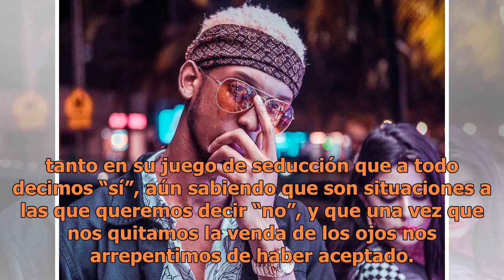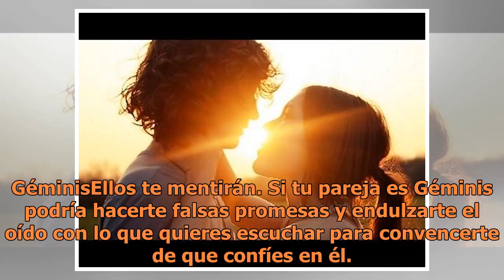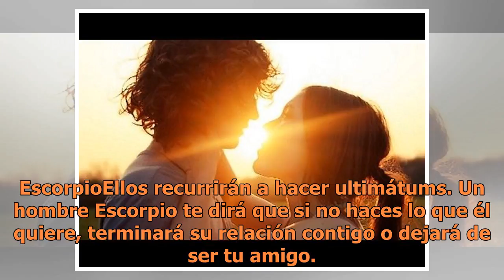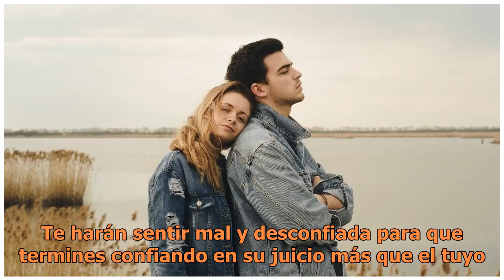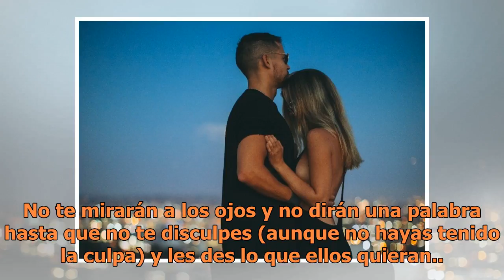Cómo manipula un hombre a su pareja, según su signo del zodiaco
Cómo manipula un hombre a su pareja, según su signo del zodiaco | Foto: Unsplash Un hombre manipulador es capaz de hacernos tocar el cielo y darnos un paseo por él, pero en algún momento, y sin darnos cuenta, nos adentramos tanto en su juego de seducción que a todo decimos “sí”, aún sabiendo que son...